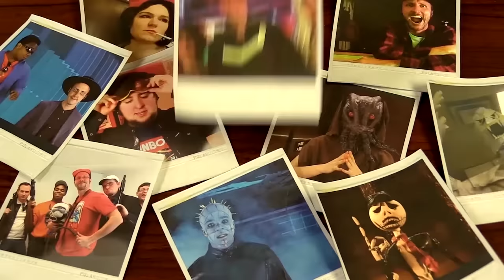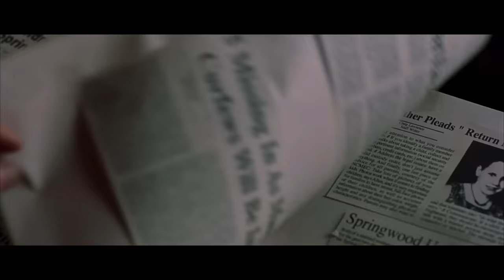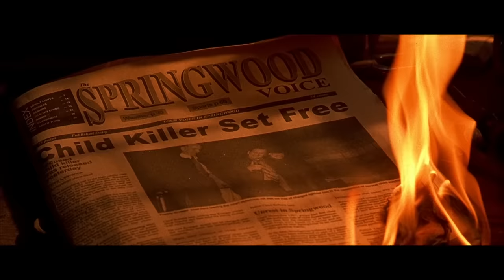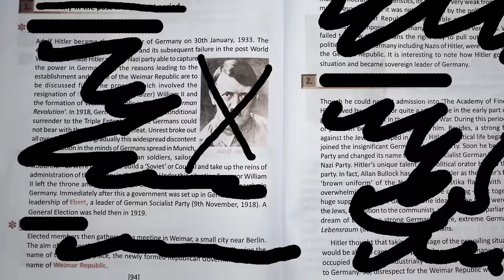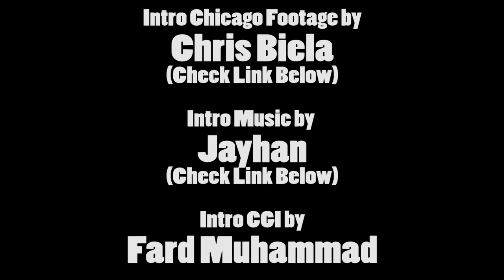Freddy vs Jason - Nostalgia Critic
Is the crossover we all wanted also the one we're all regretting? The Nostalgia Critic reviews Freddy vs Jason!